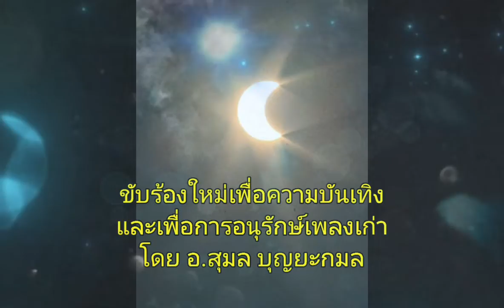แรมพิศวาส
เพลง "แรมพิศวาส"
ขับร้องโดย รวงทอง ทองลั่นทม
บันทึกเสียงครั้งแรกโดย เอมอร วิเศษสุด เมื่อปี พ.ศ.2499
          รวงทอง ทองลั่นทม ร้องบันทึกเสียงเพลงนี้เป็นคนต่อมาเมื่อปี พ.ศ.2504
          ครูพยงค์ มุกดา เป็นนักแต่งเพลงที่ใช้ภาษาได้งดงามมาก อย่างเพลงนี้ขึ้นต้นเพลงอย่างกับสำนวนในนวนิยาย
          "เห็นเดือนรูปเคียวเกี่ยวกิ่งฟ้า เมฆน้อยลอยมา นภาสลัวมัวเกลื่อน"
           เพลง"แรมพิศวาส" มีการอุปมาดวงจันทร์ข้างขึ้นข้างแรมกับความรักของหญิงสาวในเพลงได้อย่างชวนคิด ดวงจันทร์ยังมีมืดมีสว่าง แต่ความรักของหญิงสาวในเพลงกลับเป็นข้างแรมตลอดมา น่าเห็นใจยิ่งนัก
            ขอบคุณข้อมูลเพลงจากเพจ "พร่างเพชรในเกร็ดเพลง"

ขับร้องใหม่เพื่อความบันเทิง
และเพื่อการอนุรักษ์เพลงเก่า
โดย อ.สุมล บุญยะกมล